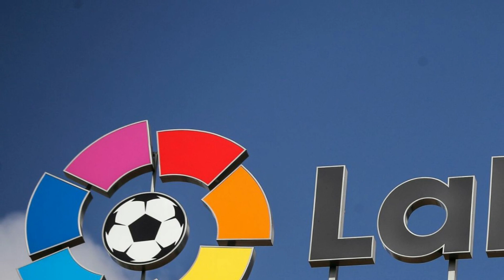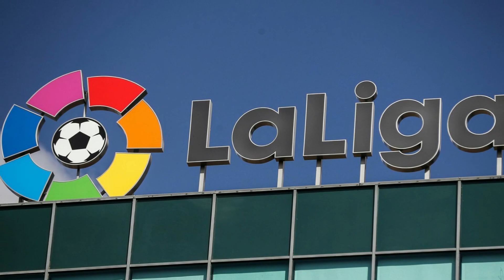LATEST + KHALAAS Sababtan Horyaalka EPL waa United , Cavani mise Torres Barca & Liver Hooyada ingir